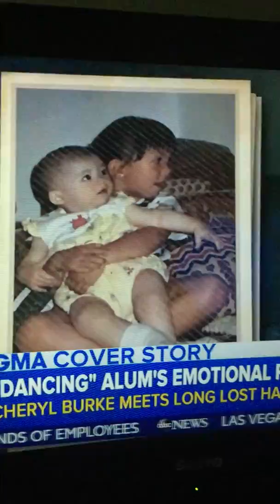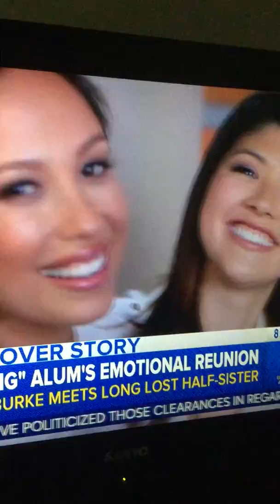Cheryl Burke emotional reunion 2018